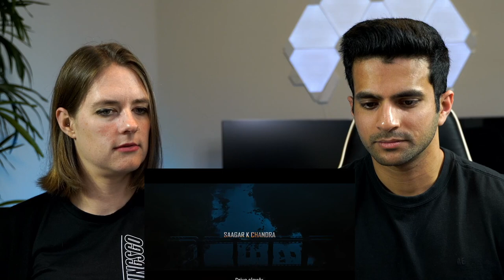Bheemla Nayak Official Trailer Reaction | Pawan Kalyan, Rana Daggubati | Trivikram | SaagarKChandra